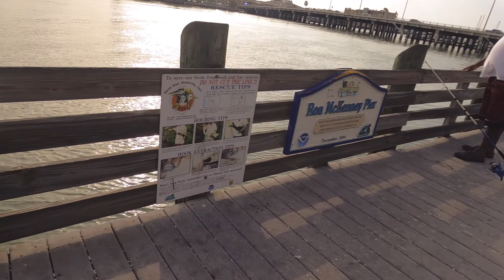Spanish Mackerel Fishing GONE WRONG? (Feat. My Pops)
Fishing isn't all about catching and days like these humble me down to help me just sit and see the beautiful world God has created for us!